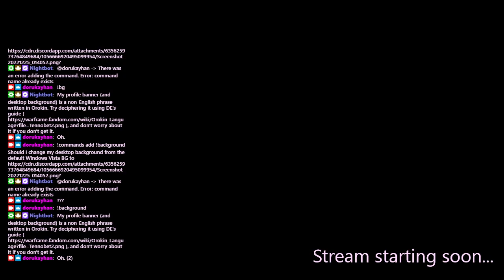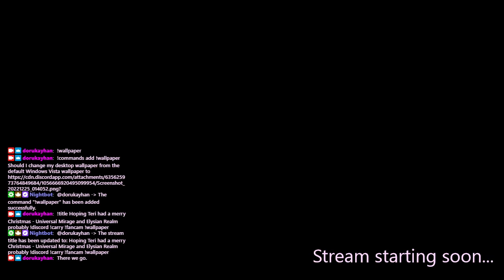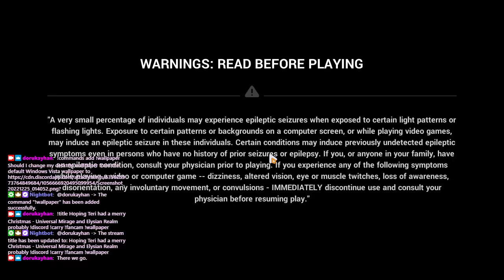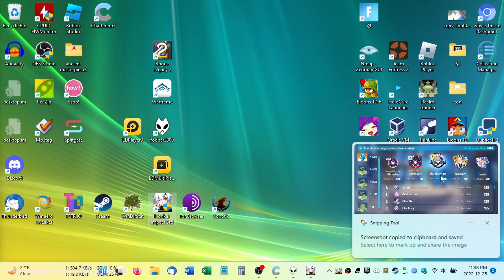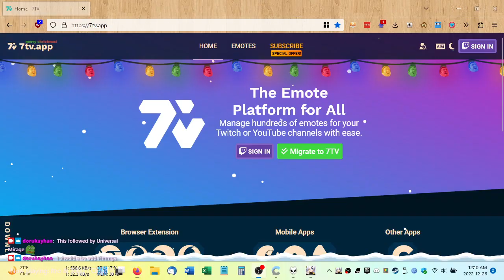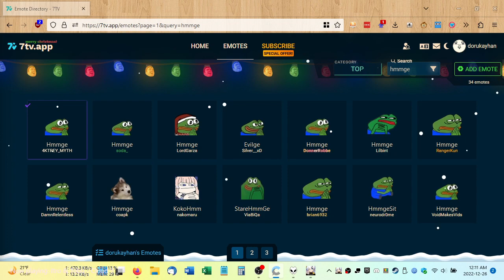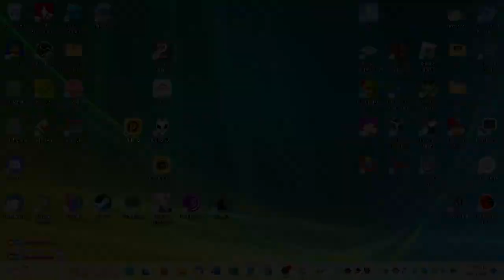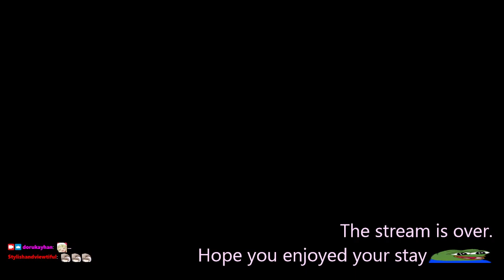2022-12-26T04:31:11Z (Sparkle Works GK)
In which I finally figure out a plan to bring HoT back in action.

0:03:30 - Login, pressing the prescribed-daily buttons
0:11:45 - Memorial Arena (Parvati @ 14:33 (SSS @ 26:33, rewinding a bit to read chat recommended))
0:36:45 - MA ends
0:43:49 - Honkai Salvation Log (Data Recovery C, Vulnerability Deletion B)
0:58:03 - The HoT stigma grind plan (incl. instantly going 1/3 on the stopgap build!)
1:16:18 - Putting the plan in action with seven Roaring Palace F6 runs (incl. co-op with viewer!)
1:51:45 - Universal Mirage ends, figuring out ways to scrape together more asterite
2:06:38 - Elysian Realm (Fischl Sequence: Safe @ 2:10:49)